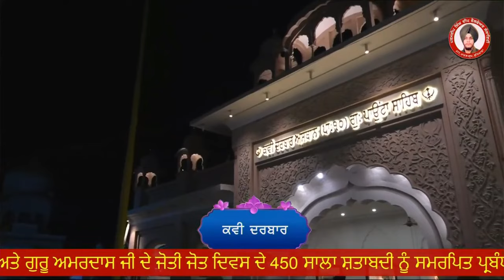ਕਵਿਤਾ ਸਿਫਤਾਂ || ਕਲਗੀਧਰ ਦਸਮੇਸ਼ ਗੁਰੂ ਗੋਬਿੰਦ ਸਿੰਘ ਜੀ || ਪਾਉਂਟਾ ਸਾਹਿਬ ਕਵੀ ਦਰਬਾਰ || Maninder Kaur Bassi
*15  ਪ੍ਰਸਿੱਧ ਉਭਰਦੀ ਕਵਿੱਤਰੀ ਮਨਿੰਦਰ ਕੌਰ ਬੱਸੀ ਵਲੋਂ ਗੁਰੂ ਗੋਬਿੰਦ ਸਿੰਘ ਮਹਾਰਾਜ ਜੀ ਦੇ ਜੀਵਨ ਇਤਿਹਾਸ ਅਤੇ ਸਿਖਿਆਵਾਂ ਨੂੰ ਸਮਰਪਿਤ ਭਾਵਪੂਰਤ ਕਵਿਤਾ * ਸਿਫਤਾਂ ਕਲਗੀਧਰ ਦਸ਼ਮੇਸ਼ ਦੀਆਂ*

ਅੱਜ ਪ੍ਰਸਿੱਧ ਉਭਰਦੀ ਕਵਿੱਤਰੀ ਮਨਿੰਦਰ ਕੌਰ ਬੱਸੀ ਵਲੋਂ ਗੁਰੂ ਗੋਬਿੰਦ ਸਿੰਘ ਮਹਾਰਾਜ ਜੀ ਦੇ ਜੀਵਨ ਇਤਿਹਾਸ ਅਤੇ ਸਿਖਿਆਵਾਂ ਨੂੰ ਸਮਰਪਿਤ ਭਾਵਪੂਰਤ ਕਵਿਤਾ *ਸਿਫਤਾਂ ਕਲਗੀਧਰ ਦਸ਼ਮੇਸ਼ ਦੀਆਂ* ਹਾਜ਼ਰ ਹੈ ਜੀ।